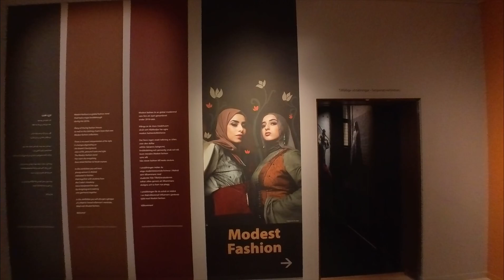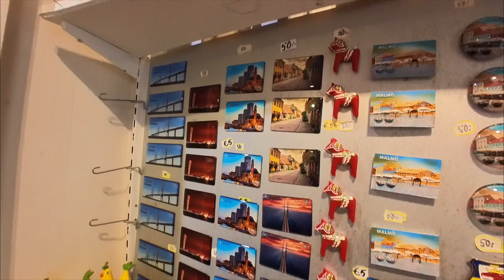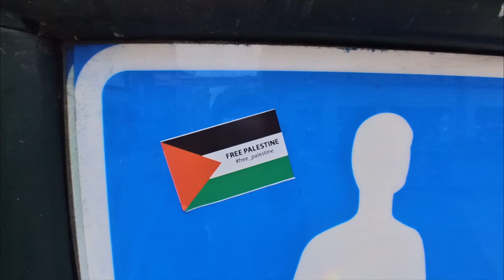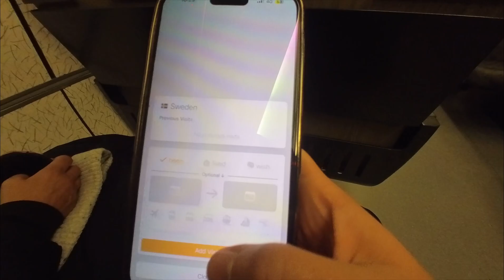4 hours in Malmö, Sweden🇸🇪 | Muslimah travel vlog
Assalamu Alaikum!

In this video we are spending 3 days in Scandinavia, we get the train from Copenhagen, Denmark to Malmö, Sweden for 4 hours before returning back to Copenhagen. Check out this video to see what we got up to and maybe give you some inspiration for your visit.

Nasheed - cheerful @HL.

السلام عليكم!

في هذا الفيديو، نقضي 3 أيام في إسكندنافيا، نأخذ القطار من كوبنهاغن، الدنمارك إلى مالمو، السويد لمدة 4 ساعات قبل العودة إلى كوبنهاغن. تحقق من هذا الفيديو لترى ما فعلناه وربما يمنحك بعض الإلهام لزيارتك.

نشيد - مبهج